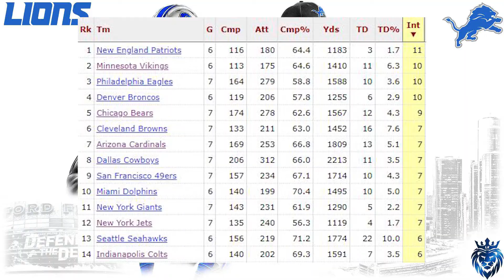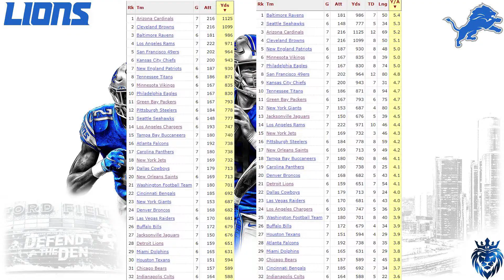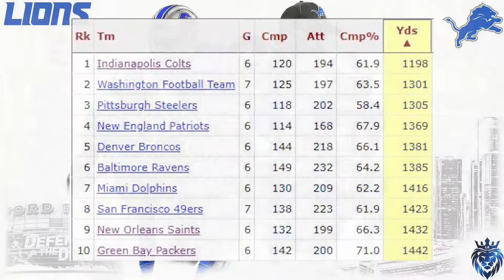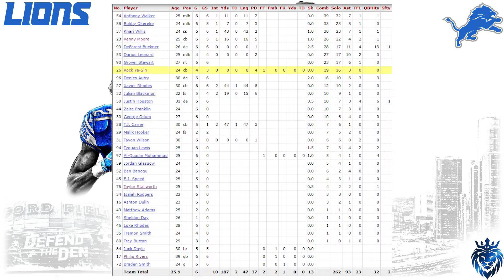Meet the Detroit Lions Week 8 Opponent! Indianapolis Colts Strengths/ Weaknesses. Lions Advantage?